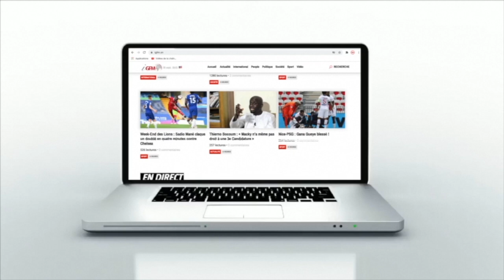Les manifs se poursuivent, le tribunal de Pikine-Guédiawaye et des bus saccagés